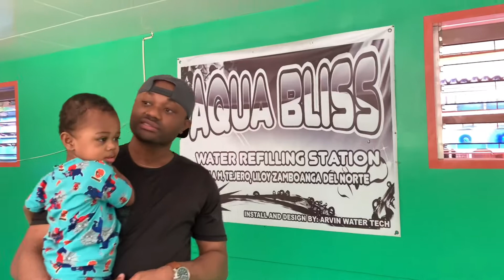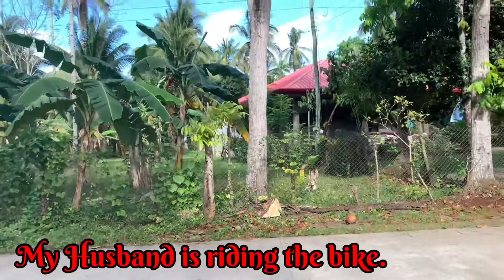Water Refilling Station